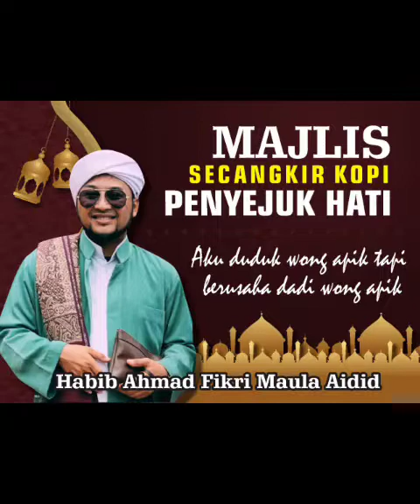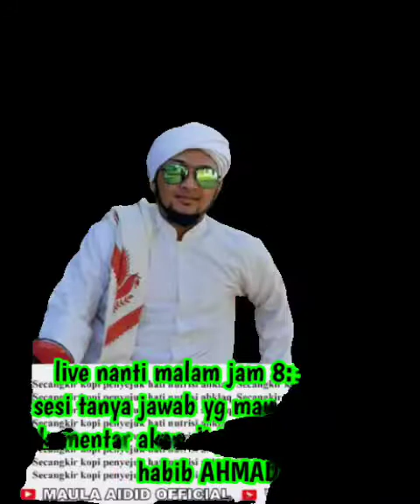Ya Nabi Salam Alaika Versi Habib Ahmad Maula Aidid bikin merinding mendengarnya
shalawat penenang hati yanabi salam alaika habib ahmad bib musthofa maula aidid pembawaan shalawat dengan penghayatan dan penyapaiannya benar benar dari hati